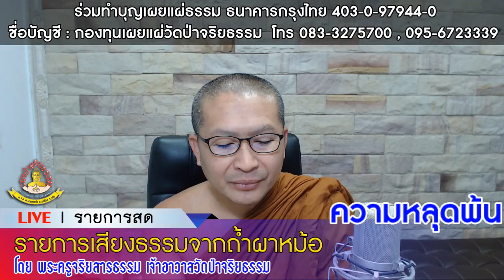0090 ความหลุดพ้น ตอนที่๑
ความหลุดพ้น
ตอนที่๑
ธรรมบทเทศนา เล่ม ๒
สมเด็จพระพุทฒาจารย์
(อาจ อาสภมหาเถระ)
รายการ เสียงธรรมถ้ำผาหม้อ
พระครูจริยสารธรรม
เจ้าอาวาสวัดป่าจริยธรรม
ต.นาดอกคำ อ.นาด้วง จ.เลย
ผู้อำนวยการสถานีวิทยุพระพุทธศาสนาแห่งชาติจังหวัดเลย
FM96.5MHz
สาธุชนร่วมบุญสนับสนุนการทำงานได้ที่
บัญชี ธนาคารกรุงไทย ๔๐๓๐๓๘๖๐๙๑
ชื่อบัญชี วัดป่าจริยธรรม
นำหลักคำสอนในพระพุทธศาสนามาแสดงโดยใช้ภาษาที่เข้าใจง่าย
โดยไม่ทิ้งหลักปริยัติ นำสถานะการณ์ปัจจุบันมาเทียบเคียงยกตัวอย่าง
ส่งข่าวบุญชาวพุทธ รณรงค์ให้คนทำความดี และ ระวังภัยพระพุทธศาสนา
วัดป่าจริยธรรม ตำบลนาดอกคำ
อำเภอนาด้วง จังหวัดเลย
FM96.50MHz โทร.0833275700 , 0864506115 , 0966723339
ฟังแผ่านแอปพลิเคชัน บนโทรศัพท์มือถือ
ระบบ IOS ชื่อ.. สถานีวิทยุพระพุทธศาสนาแห่งชาติจังหวัดเลย
ระบบ android ชื่อ.. watpa net radio
รับชมรับฟังผ่านเฟสบุ๊ค